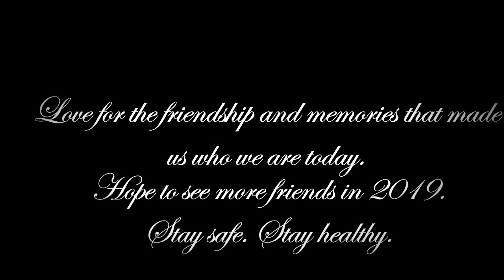SMK Batu Lintang 30th Reunion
Meeting friends, reviving memories. Reunion dinner for class of 1986 in Kuching on 17 Sept 2016.